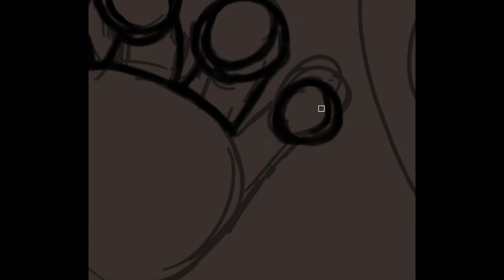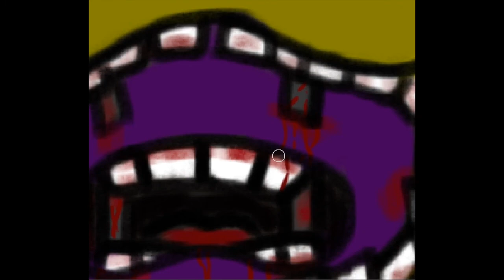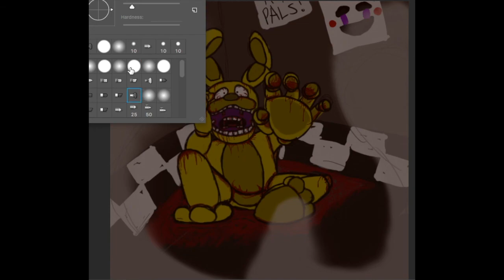The Grand Finale | FNaF Speedpaint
THIS IS CALLED ~~CARMA~~ WILLIAM.

CARMA.

Okay, I wanted to try yet another style of drawing and shading. I'm actually very happy with the result of Springtrap. He looks great and I can't wait to play the official game!